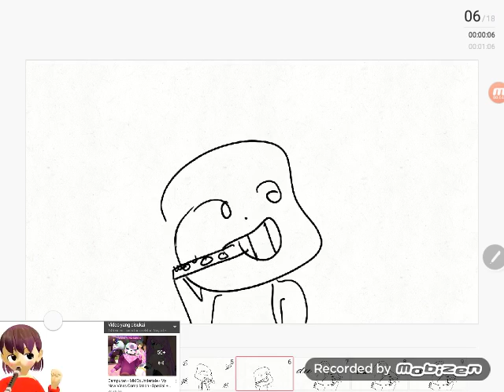So dududu sans undertale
Sop